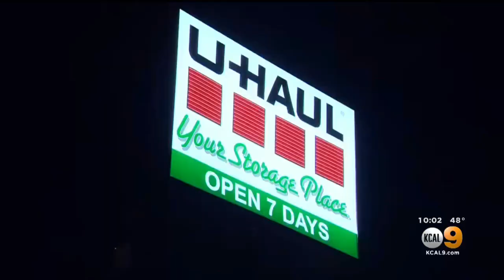'A Suspicious Death': Police Investigating After Body Found In U-Haul Truck At Fullerton Facility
Police were investigating after a body was found wrapped in cardboard, plastic wrap and duct tape inside of an abandoned U-Haul at a Fullerton storage facility.